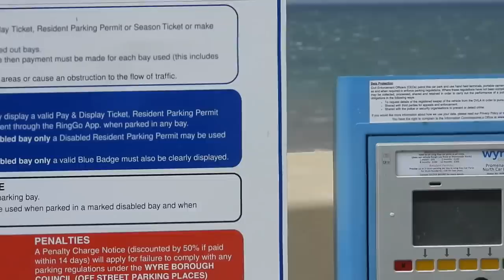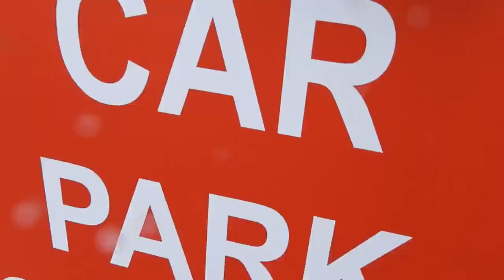PHOTOGRAPHER BELITTLED BY RACIST FILM CREW SECURITY GUARD WITH DEROGATORY TONE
Referring to someone as a "foreigner" by itself is not inherently racist. The term "foreigner" simply denotes that someone is from a different country or has a different nationality than the speaker. It is a descriptive term that can be used neutrally in many contexts.

However, the intent and tone behind the use of the term can determine whether it is considered offensive or racist. If the term is used with derogatory or negative connotations to discriminate against or belittle individuals based on their nationality or ethnicity, then it can be considered racist.

It's important to consider the context, tone, and intent of how language is used. Respect for individuals' diversity and avoiding stereotypes is crucial in promoting understanding and inclusivity.